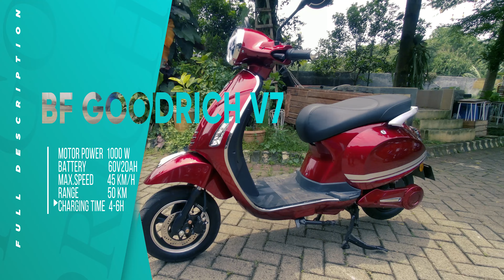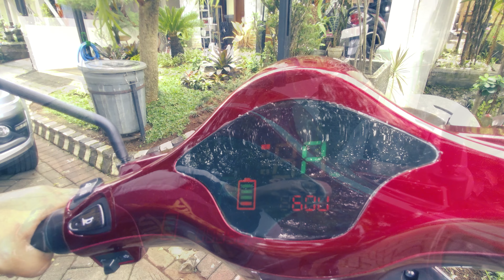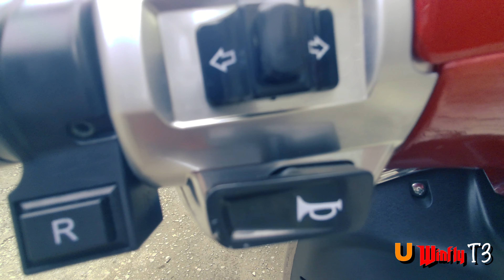Review Lengkap BF GOODRICH V7 dan PERBANDINGAN dengan UWINFLY T3 - Jadi Pilih Yang Mana Ya..❗❗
Assalamualaikum Wr.Wb...Welcome to Tezaro 'n Pothye's Channel

Pada Video kali ini tentang Review Lengkap BF GOODRICH V7 dan PERBANDINGAN dengan UWINFLY T3 - Jadi Pilih Yang Mana Ya..❗❗

Secara tampilan motor listrik bfgoodrich v7 ini mirip sekali dengan Vespa matic. Bf Goodrich V7 atau BF-V7 memiliki tenaga hingga 1000W dengan baterai bertipe lithium 60V20AH LEAD ACID dengan waktu pengisian sekitar 4 hingga 6 jam.
Jarak tempuh dari motorlistrik mirip Vespa ini mencapai 50km dengan kecepatan maksimum sekitar 45km perjam.

Ukuran ban motorlistrikindonesia yang mirip Vespa ini sekitar 2.75-10 /2.75-10 dengan sistem pengereman double disc brake.
Harga jual dari motor listrik mirip Vespa ini dibanderol dengan harga sekitar Rp16,9 juta.

Uwinfly T3 dan BF-V7 merupakan dua motor listrik dengan desain mirip Vespa matic. Kedua motor listrik mengusung desan skutik bergaya retro mirip Vespa matic. Uwinfly T3 dan BF-V7 ini juga dibanderol dengan harga yang terbilang cukup terjangkau.

Noted:  A BIG THANK'S to Mr. Sutan for your Hospitality 😇

harga motor bf goodrich cg,spesifikasi bf goodrich cg,sepeda listrik bf goodrich,review motor listrik,

AWESOME Song's:
Mix It - Stay With Me
Mix It - Life is a Dream
Mix It - Driving Ambition